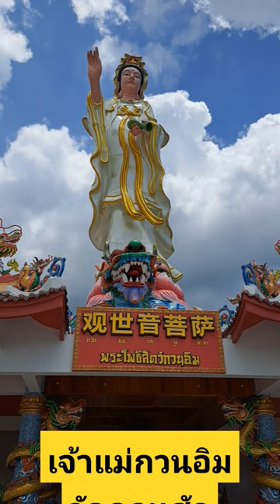เจ้าแม่กวนอิม วัดดอนสัก สิงขร สุราษฎร์ธานี Goddess of Mercy Wat Don Sak Singkhon Surat Thani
Goddess of Mercy Wat Don Sak Singkhon Surat Thani

เที่ยวสุราษฎร์ธานี, กินเที่ยวสุราษฎร์ธานี, surat theni travel tips, สุราษฎร์ธานี, ประเทศไทย, ท่องเที่ยวสุราษฎร์ธานี, thailand, Thailand travel review, เที่ยวใต้, topsib thailand, เที่ยวสุราษฎร์ธานี, ที่เที่ยวสุราษฎร์, ที่เที่ยวปักษ์ใต้, เที่ยวสุราษฎร์ไม่ซ้ำใคร

พาเพื่อนๆผู้ชม นะครับมากราบองค์เจ้าแม่กวนอิมที่วัดดอน สักสุราษฎร์ธานีครับวันนี้มีเมฆค่อนข้าง เยอะนะครับไปทำให้ไม่ร้อนมากก็เลยนำ เพื่อนๆมาถ่ายทำได้โดยสะดวกนะครับ

ขอองค์เจ้าแม่ประทานพรให้เรามีกำลังสติ กำลังปัญญานะครับความคิดอ่านที่ ผ่องใสนะครับ ก้าวข้ามพ้นทุกๆอุปสรรคนะครับแล้วก็ สำเร็จในสิ่งดีงามที่ทุกท่านปรารถนาไว้ ครับ

Bring your friends Please come to pay respect to the Goddess of Mercy at Wat Don. Sak Surat Thani. It's quite cloudy today. A lot, so it's not too hot, so bring Friends can come to film easily.

May the goddess bless us with strength and consciousness Wisdom, clear thinking, overcoming every obstacle. Accomplished in all the good things that everyone wishes for.

        ไกร ไกรณรงค์ เป็นจิตอาสา “เพื่อนหนุนใจ” ผลิตรายการเพื่อช่วยเหลือผู้ป่วยจิตเวช ส่งเสริมสุขภาพจิต สุขภาวะให้สังคมวงกว้าง จากประสบการณ์เป็นวิทยากร ใน 3 หลักสูตรเพื่อสุขภาวะ และช่วยฟื้นฟูผู้ป่วยจิตเวชตั้งแต่ปี พ.ศ. 2561 โดยไม่คิดค่าใช้จ่ายใดๆ  ผ่านการอบรมจากสมาคมสายใยครอบครัว และกรมสุขภาพจิต กระทรวงสาธารณสุข ครับ

         Krai Krainarong, Volunteer “Supportive Pal” to produce channel programs to help psychiatric patients promote mental health for the wider society From experience as a speaker in 3 courses for wellness and help rehabilitate psychiatric patients for 5 years without any cost through training from the Family Association and the Department of Mental Health Ministry of Health.

หลักสูตร ก. เข้าใจจิตเวชภาพรวม 1-5 (มีทั้งหมด 5 เพลย์ลิส)

หลักสูตร ข. ฟื้นคืนสู่สุขภาวะด้วยจุดแข็ง กับการคิดบวกเชิงปฏิบัติ

หลักสูตร ค. เพื่อนหนุนใจ (สำหร้บจิตอาสา)

มีความสุขอยู่กับปัจจุบันด้วยกันครับ
        ไกร ไกรณรงค์ - จิตอาสา เพื่อนหนุนใจ SupportivePal เพื่อส่งเสริมสุขภาวะ สุขภาพจิต และการฟื้นคืนสู่สุภาวะ จิตเวช จิตวิทยา พัฒนาตนเอง คำคม ข้อคิด กำลังใจ แรงบันดาลใจ พลังชีวิต พลังใจ @supportivepal

Being Happy in the Present Moment
        Krai Krainarong - "SupportivePal" Volunteer to promote Wellness

พูดคุย ทักทายกันในเฟสบุคส่วนตัว "ไกร ไกรณรงค์"

เฟสบุค เพจ "เพื่อนหนุนใจ" และ "เพื่อนร่วมทางจิตเวช"

ไลน์ไอดี
kraisos